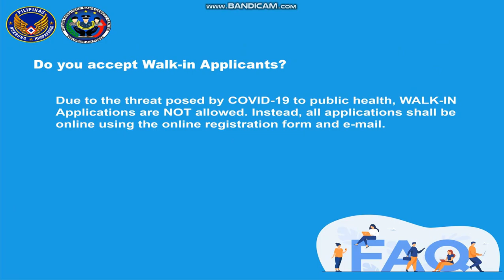Phil Air Force. Do you accepts walk in applicants? Frequently Asked Questions (FAQ's)